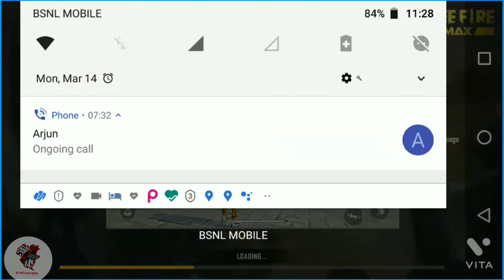Playing |Free fire|with Revolver Gamer|and my first pet Rushi|Rush Gaming